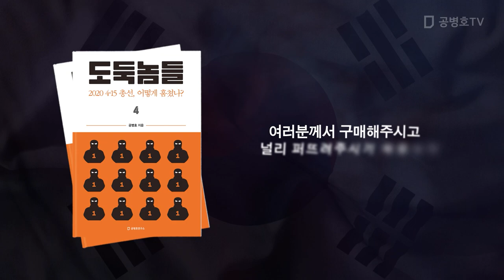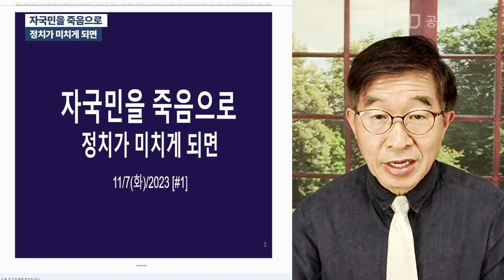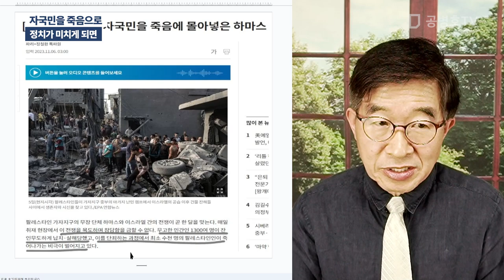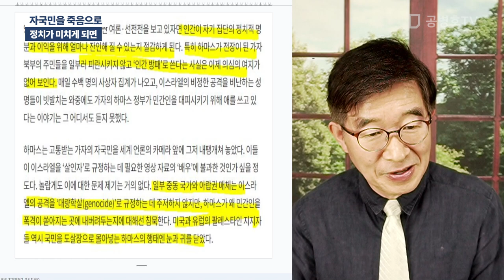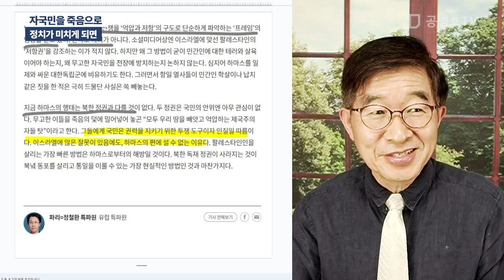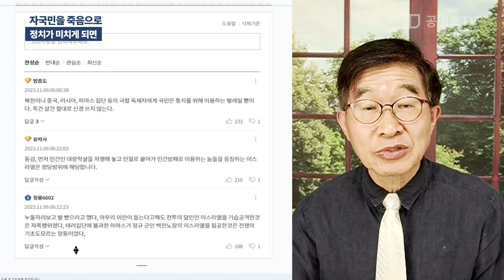자국민을 죽음으로 / 정치가 미치게 되면 [공병호TV]